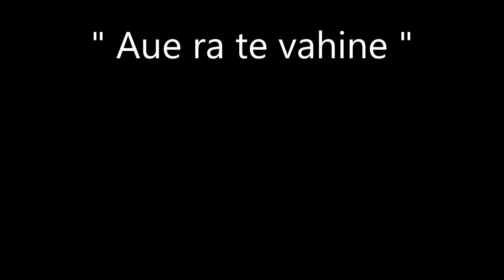Aue ra te vahine / ESTHER TEFANA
Titre : Aue ra te vahine
Artiste : ESTHER TEFANA (Polynésie)